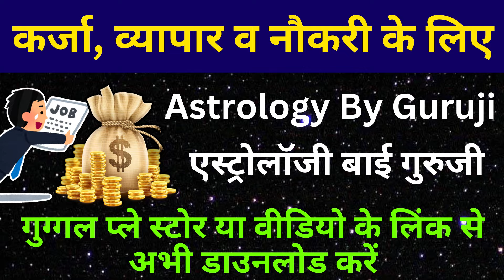#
प्रिय भक्त,

!! जय शनिदेव !!

अगर आप गुरू रजनीश ऋषि जी, गुरु माँ रुकमणी जी या स्वामी राज ऋषि जी का फ्री अपॉइंटमेंट एवं Special पूजा बुक कराना चाहते है तो हमारे शनि मंदिर में सोमवार से शनिवार तक सुबह 10:30 बजे से शाम को 6:00 बजे के बीच मोबाइल नंबर्स 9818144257, 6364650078, 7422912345, 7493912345, 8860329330, 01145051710 पर बात करके या व्हाट्सप्प मैसेज करके अपनी फ्री अपॉइंटमेंट एवं Special पूजा बुक कर सकते है |

गुरु रजनीश ऋषि, गुरु माँ रुक्मणी, स्वामी राज ऋषि
16/24 & 38/18, ईस्ट पटेल नगर, नई दिल्ली - 110008
Play Store App - Astrology By Guruji

👉👉 गुरु रजनीष ऋषि जी एवं स्वामी राज ऋषि जी द्वारा मंत्र सिद्ध -

👉 या आप गूगल प्ले स्टोर से इस मोबाइल एप्लीकेशन

👉👉 Important PS:

1. If you do not Trust / Like our Video, please do not watch our Videos.
2. All the disputes / legal matters related to our Video will be subject of Jurisdiction of Delhi, Govt. of India only.
3. All the information of this video is published by us in good faith and for general information purpose only. This channel, video or Publisher of this Video do not give any guarantee about the completeness & accuracy of this information